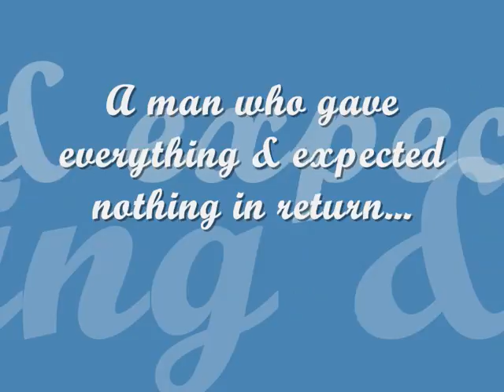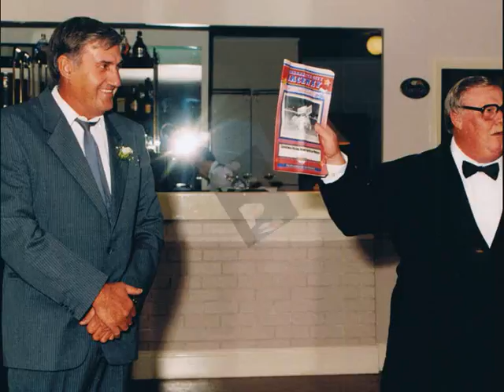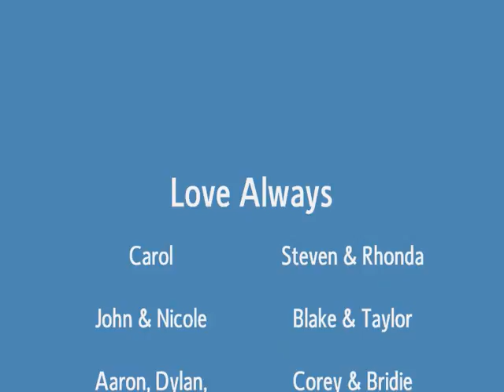Celebration of John Holloway's life